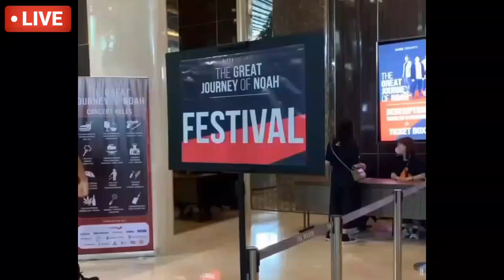Live Konser The Great Journey of Noah Surabaya' 2023